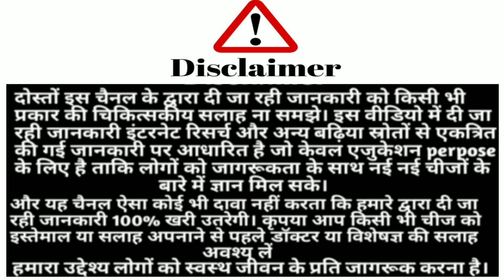ponds bright beauty anti pigmentation serum review | ponds anti pigmentation serum how to use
Hello Friends 😊

Share Kare

ponds bright beauty anti pigmentation serum review in hindi
ponds bright beauty anti pigmentation serum benefits in hindi
ponds bright beauty anti pigmentation serum uses in hindi
ponds bright beauty anti pigmentation serum side effects in hindi
ponds bright beauty anti pigmentation serum how to use
ponds bright beauty anti pigmentation serum kaise use kare
ponds bright beauty anti pigmentation serum price